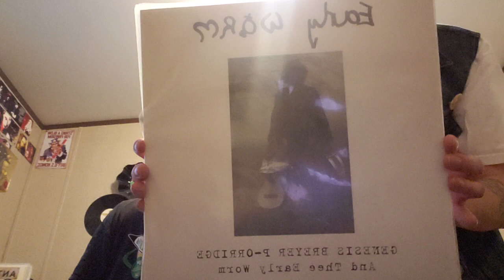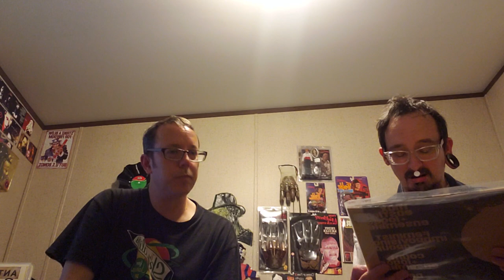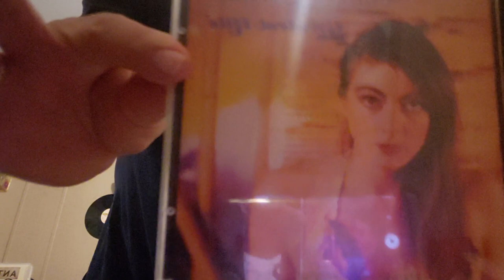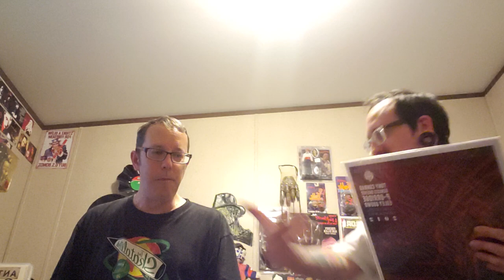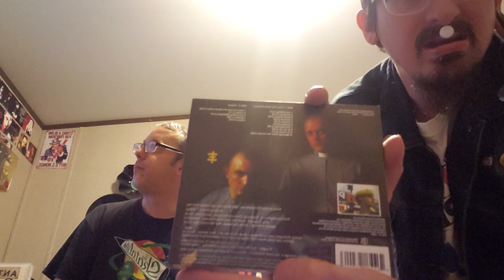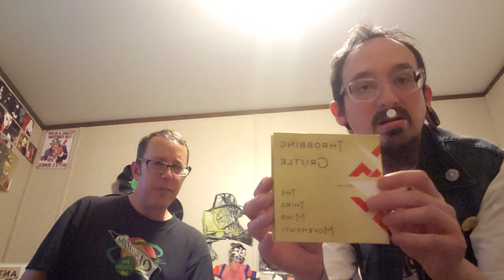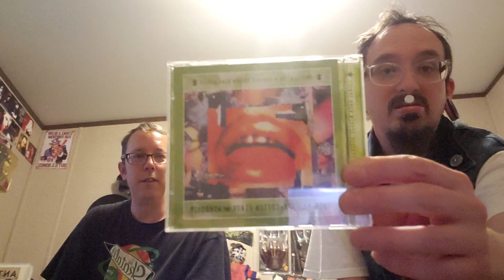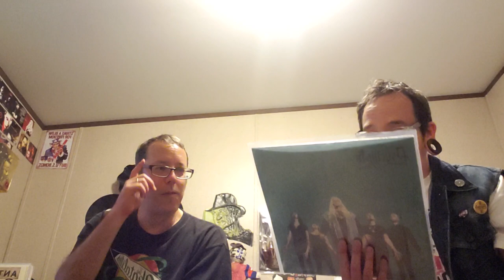Arist spotlight vol.2 Genesis P-Orridge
Dancehall Neil and Oldskool Pat mourn the lose of Genesis Breyer P-Orridge